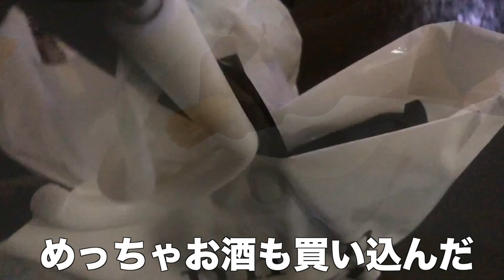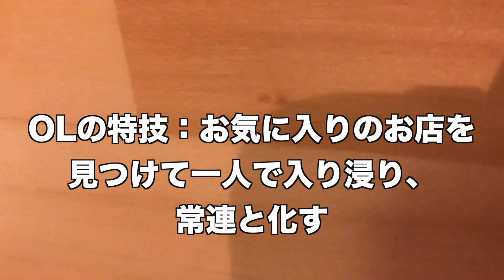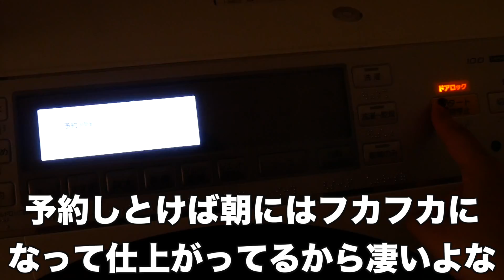月曜夜に無敵になっちゃったOLのナイトルーティーン